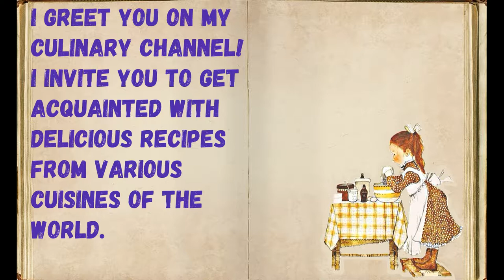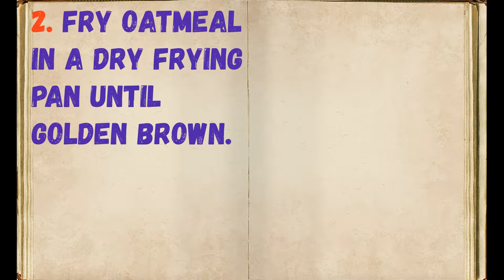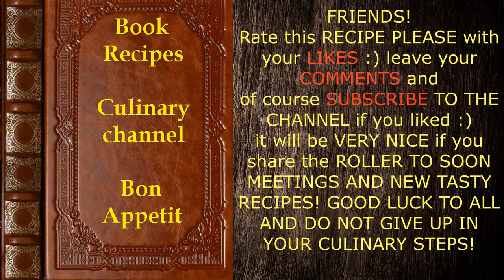Have You Tried Roasted Oatmeal ?! :) / Book of recipes / Bon Appetit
# Bon appetit # Recipe book # RENDERING